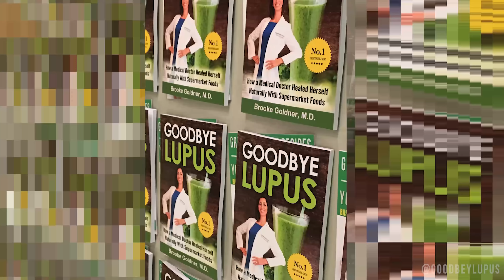Getting Ready for the Next Rapid Recovery Group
Dr. Brooke Goldner is a board certified medical doctor and the author of 2 best-selling books, Goodbye Lupus and Green Smoothie Recipes to Kick-Start Your Health & Healing. She has been featured in multiple documentaries such as Eating You Alive, Whitewashed, and The Conspiracy Against Your Health, has been featured on TV news and the Home & Family Show, as well as many radio shows and podcasts, and is a highly sought after keynote speaker, who shares the stage regularly with Drs. Ornish, Esselstyn, Bernard Greger and T. Colin Campbell, to name a few. She has been featured on the front cover of Vegan Health & Fitness Magazine 3 times, including the current cover of Fit Over Forty. She is a graduate of the Temple University School of Medicine, was Chief Resident at UCLA-Harbor Residency, and holds a certificate in Plant-Based Nutrition from Cornell University. She is the founder of GoodbyeLupus.com, VeganMedicalDoctor.com, and creator of the Hyper-nourishing Protocol for Lupus Recovery.